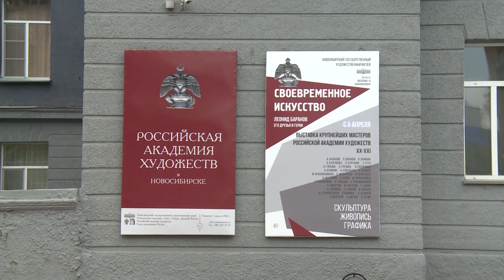Фестиваль любительских театров «Синтез искусств» в третий раз прошел в Новосибирске // 30.10.24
Если когда-то жителю области было сложно попасть на спектакль, то теперь свои театры есть практически в каждом райцентре. Пусть любительские, но порой они не хуже профессиональных. Вот уже третий раз в Художественном музее проходит областной фестиваль любительских театров «Синтез искусств». Какие коллективы приехали в этот раз и какой дополнительный проект расширил рамки фестиваля, расскажет Елена Юрченко.